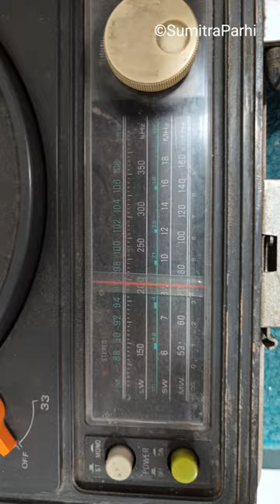Day46 : Can you imagine a 3 in 1 music system inside a briefcase from 70's ?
While visiting a friend's house saw this vintage SANYO G-2620UM Brief Case Stereo Music Centre from 1970s.

It is a all in one music centre built into a briefcase. Gramophone, Radio, Tape recorder & sound/Mike system are there. He bought it from an antique shop from Bangalore.